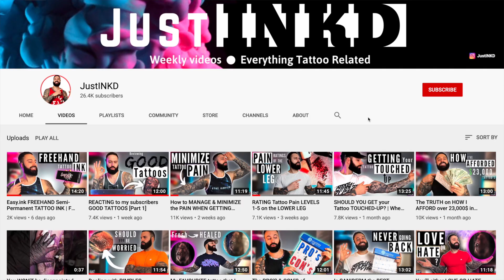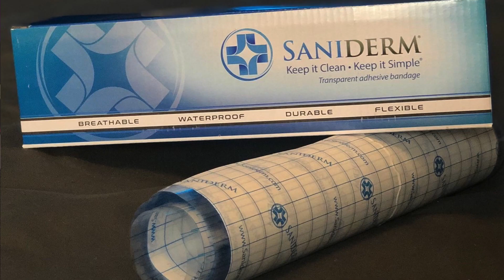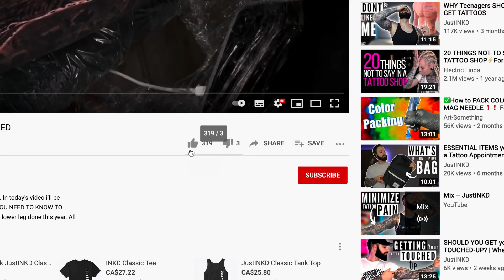MORE of the BIGGEST Tattoo CONS | Is getting a tattoo still worth it?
Just when you thought my first video on CONS was enough… we are here AGAIN WITH ANOTHER VIDEO OF THE BIGGEST CONS WITH TATTOOS!! This video would not be possible without ALL the great feedback/opinions I received in the comments of the last Cons video.
I’ve always said that the PROs will outweigh the CONs, but now its getting a little harder to keep to that saying because the list on CONS seems to only continue to grow.. now I’ll leave it up to you all to decide whether getting a tattoo is worth it or maybe not so much anymore.

3M Tegaderm Second skin (11yd Roll)